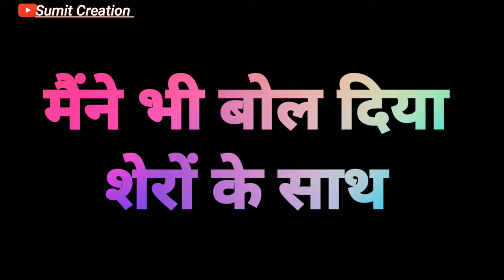Kuch Ladkiya bolti hai unhe Army ke ladke pasand nahi..